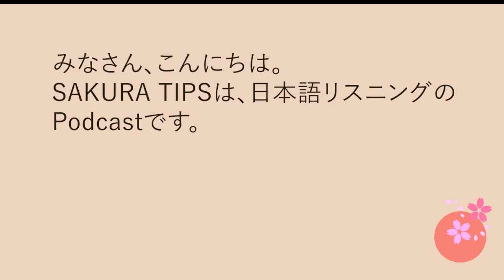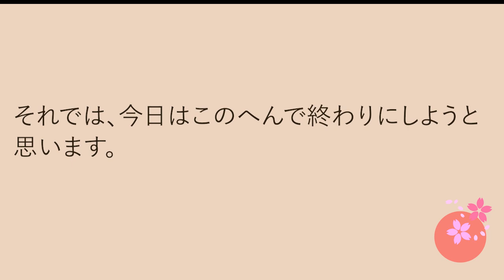Japanese Podcast #584. 帰省 Visiting My Parents｜SAKURA TIPS